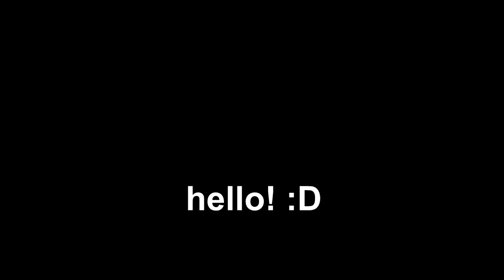Fallen Down | Roblox - RTS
hello! :D this video is about me playing a song called "Fallen Down" that is from undertale.